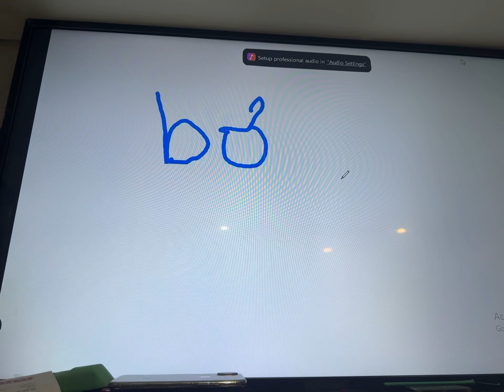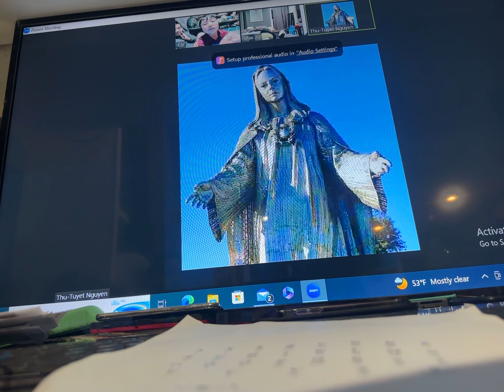20230310 boys VM class basic tones 3